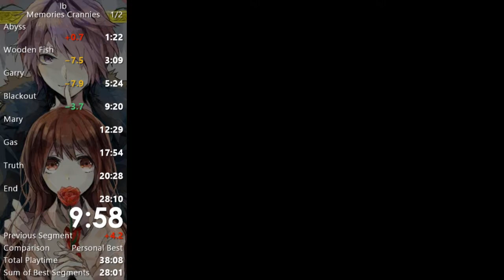Ib Memory's Crannies Speedrun [27:55]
still having trouble finding time save. decent for the first like 3 minutes, then it kinda went bad, better towards the end but improvable

shoutouts to terrifying bridge